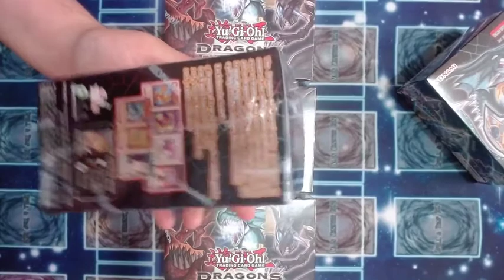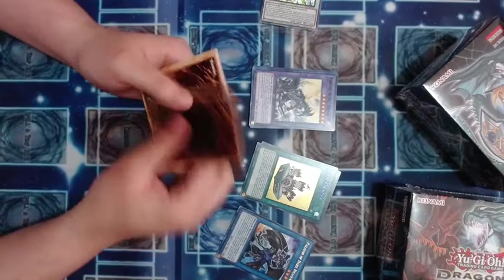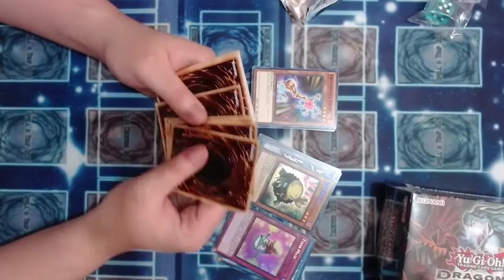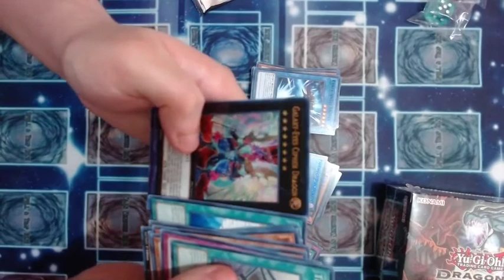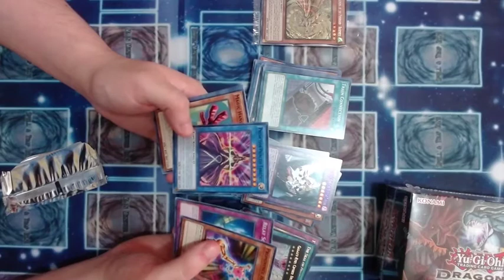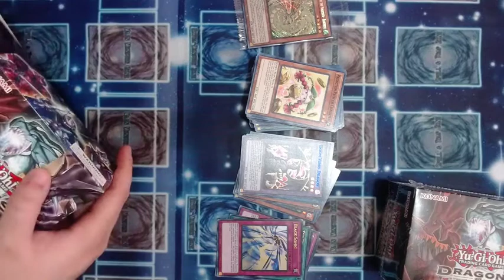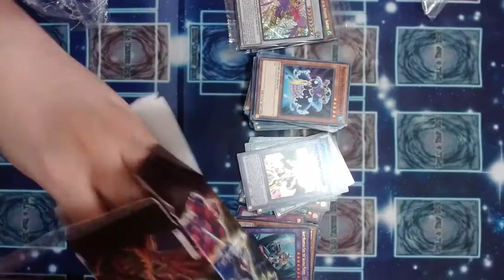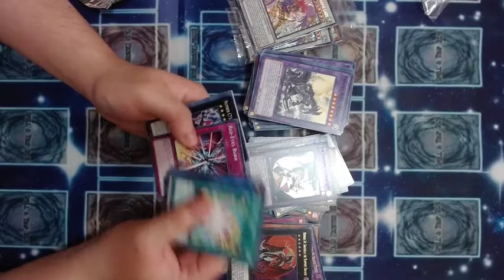*Alternate art inbound* Tiny Pack Opening - Yugioh: Dragons of Legend